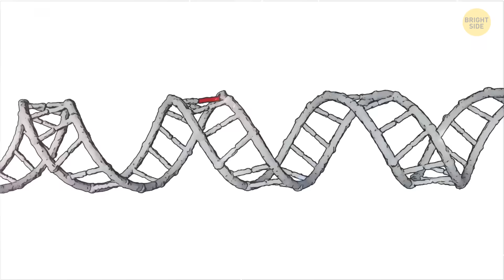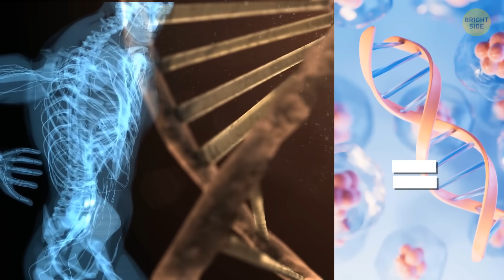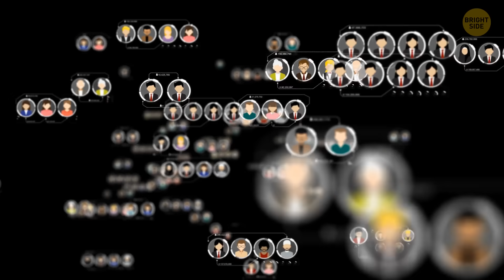Aging Can Be Reversed, Here's How Scientists Do That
Scientists are diving headfirst into the fountain of youth! Turns out, aging might not be the one-way street we thought it was. In this jaw-dropping video, discover the cutting-edge techniques and mind-boggling research that hint at the possibility of reversing the aging process. From tinkering with cellular functions to unlocking the secrets of genetic rejuvenation, it's a game-changer. So, if you've ever dreamt of Benjamin Buttoning your way through life, this is your backstage pass to the science of turning back the clock on aging. Get ready to be amazed! 🕰️🧪✨

Credit:
drdavinlim / YouTube
harvardmedicalschool / YouTube